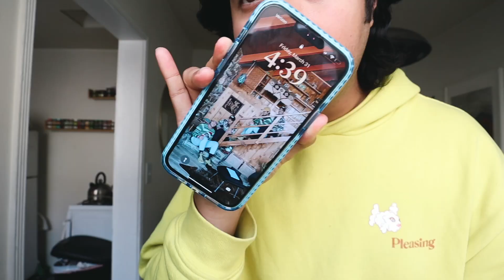LA Diaries | Reset for April, getting my life together, work day, YouTube is STRESSFUL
Welcome to my NEW LA Diaries series! Let’s reset for April, and get my life back on track!

Please make sure to let me know down in the comments on what else you guys wanna see on my channel, and dont forget to turn on the notification bell to get notified everytime i upload a video! Love yall and dont forget to have a great day! bye!

FAQ

Canon M50

LA baby!

24